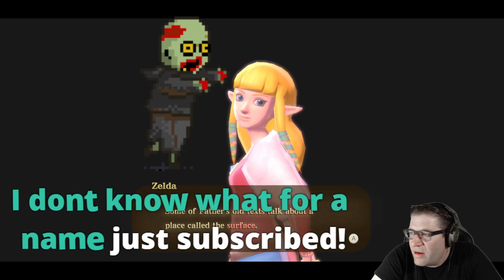Zelda - Skyward Sword HD - Episode 3 - Its A Lady. (i think)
In this episode of Legend of Zelda: Skyward Sword HD, we follow the sound and find a lady who takes us to a sword. The Skyward Sword! After a couple of battles, and a wardrobe change, we are ready to head down to the surface! Love you all!!!

🎮Zelda: Skyward Sword HD🎮